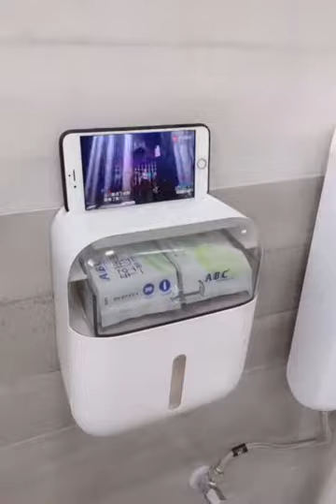DIY CRAFTS | Super Items for Home Use | Make Life Easy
Super Items for Home Use | Make Life Easy

Home equipment which will make your life even easier check them